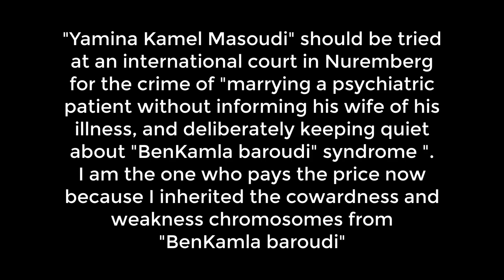Yamina Mesoudi must be killed by marrying her bisexual son"Benkamla Baroudi"without sterilizing him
Yamina Mesoudi must be killed by marrying her effeminate son and "Benkamla Baroudi" without sterilizing him